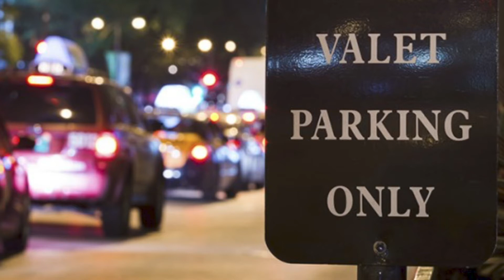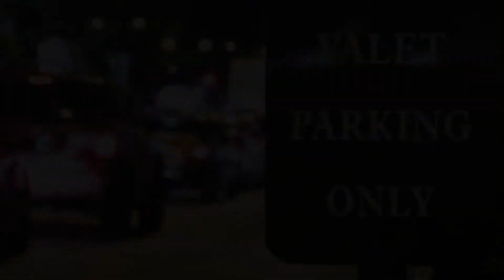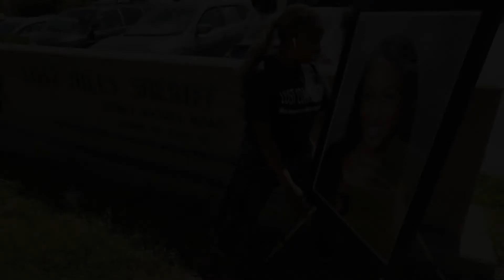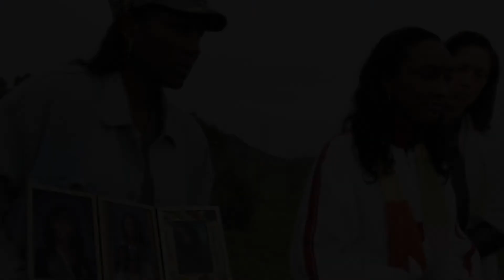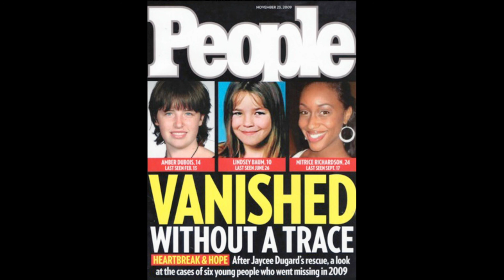THE STORY OF MITRICE RICHARDSON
This week, Crime Buzz will discuss the case of Mitrice Richardson.